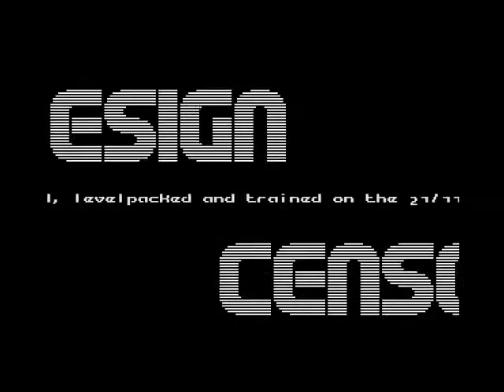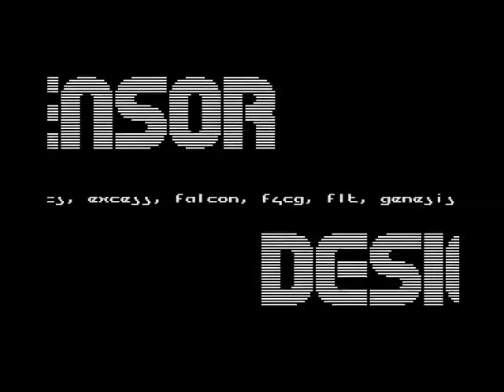Censor design crack 1989